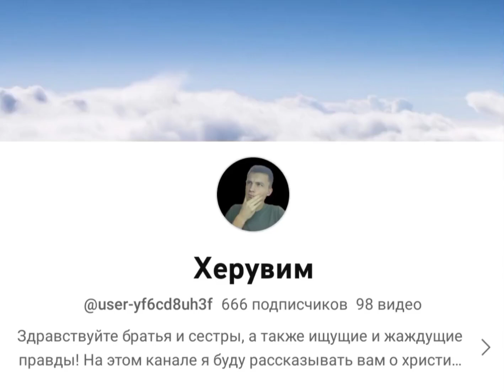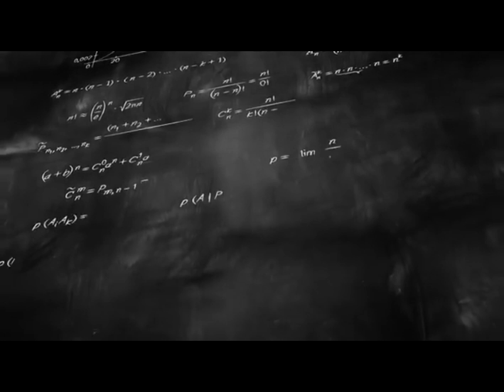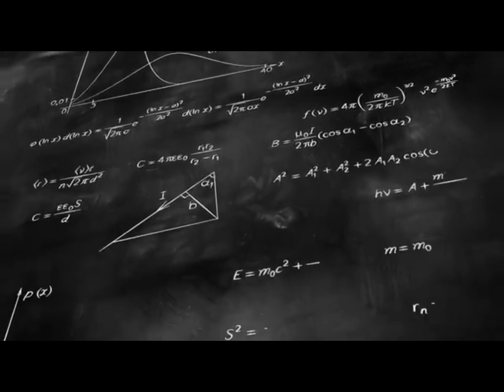Я АТЕИСТ?!? (можно ли научно доказать существование Бога? в чем аспекты философии атеизма)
В этом видео мы поговорим об атеизме, его философии, и о моём выборе.